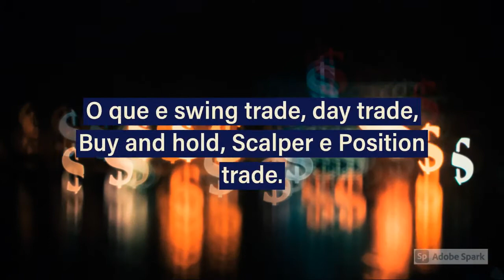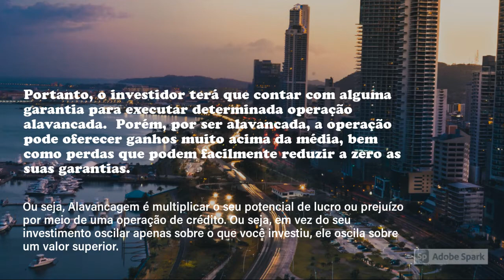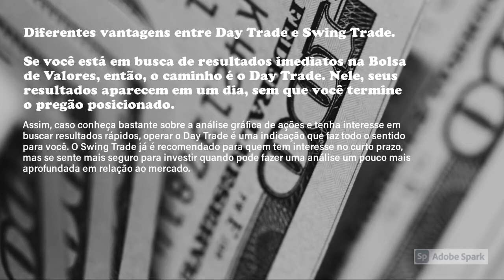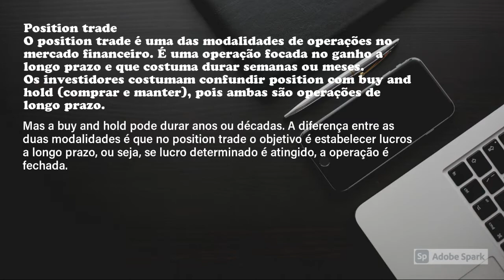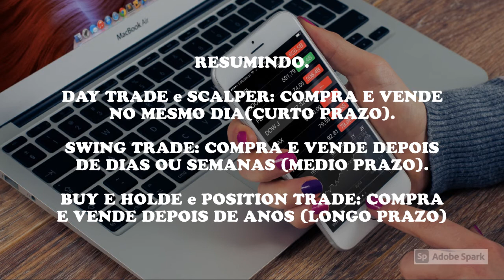O que é swing trade, day trade, buy e hold? E qual a diferença entre eles? Qual é o melhor? INVISTA!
Essas e outras perguntas o INVISTA! te responde nesse vídeo.

RECOMENDAÇÕES INVISTA!
INVISTA!

Gustavo Cerbasi.
Investimentos inteligentes
Como organizar sua vida financeira
Casais inteligentes enriquecem juntos
A riqueza da vida simples

Thiago Nigro.
Do Mil ao Milhão. Sem Cortar o Cafezinho (Um dos Livros Mais vendido na AMAZON)
Método Financeiro Do Primo Rico

Robert Kiyosaki.
Pai Rico, pai Pobre: Edição de 20 Anos Atualizada e Ampliada (Português)
O Guia de Investimentos: Aprenda a Ganhar Dinheiro Investindo Como os Ricos
Independência Financeira: o Guia Para a sua Libertação

Os segredos da mente milionária (Português)

Napoleon Hill.
Quem Pensa Enriquece (Português)
Mais esperto que o Diabo: O mistério revelado da liberdade e do sucesso (Português)
O manuscrito original: As leis do triunfo e do sucesso de Napoleon Hill